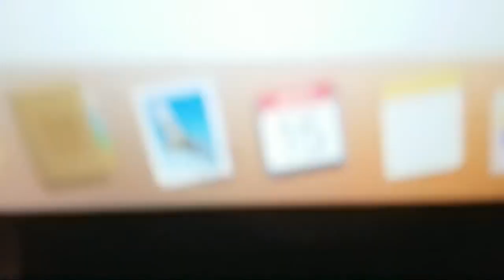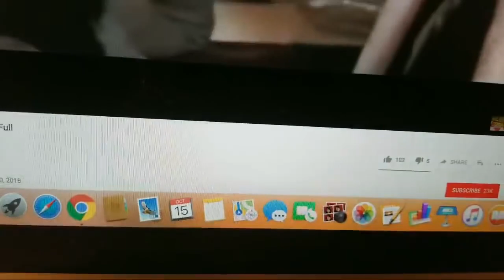Sinful The P (RIP): Pimps Up Hoes Down - Documentary Review (Full Video)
Sinful The P reviews Pimps Up Hoes Down from his perspective. Full Video.